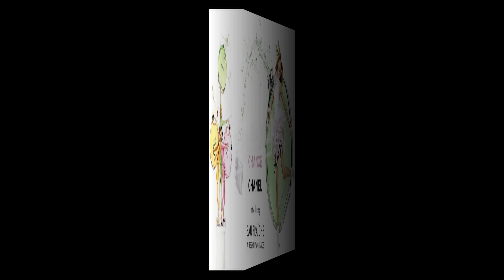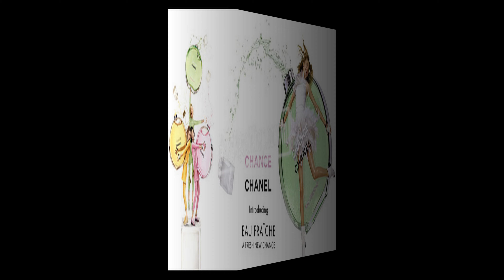nước hoa nữ đẳng cấp, Nước Hoa Chanel Chance (EDT) 50ml XT33. GIÁ 1.690K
Hãy click "Đăng Kí" kênh Youtube của chúng tôi sau đó nhấn biểu tượng "Quả Chuông" khích lệ tinh thần chúng tôi để chúng tôi SX ra những Video thú vị hơn nữa các bạn nhé. Trân trọng cảm ơn!